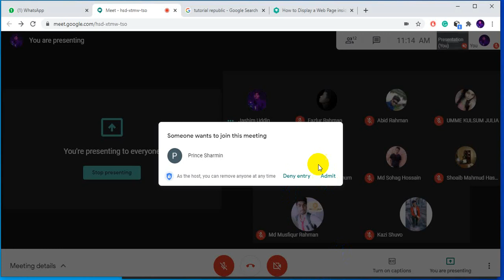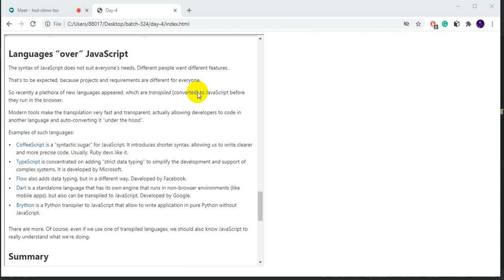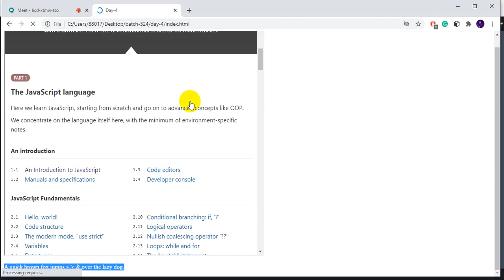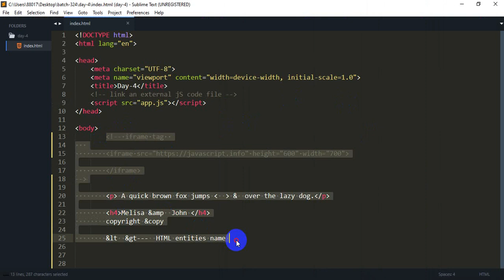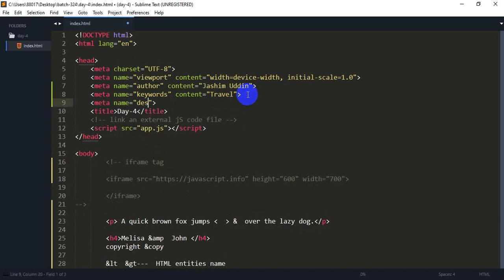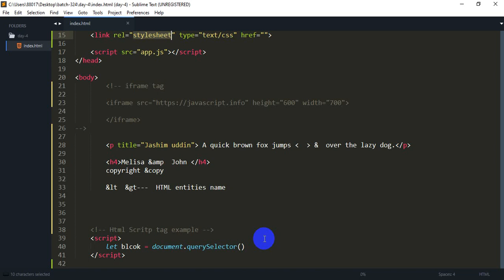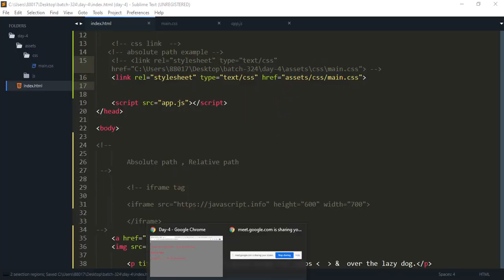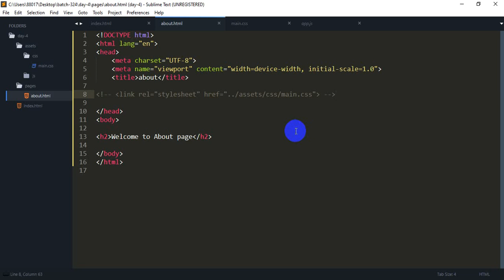LEDP LOT-06 WDD-Batch-324th Day-4 06-10-2020 Jashim Uddin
LEDP LOT-6 Web design & development Patuakhali
Batch-324th Class lecture Day-3 Apurba Technology Ltd.